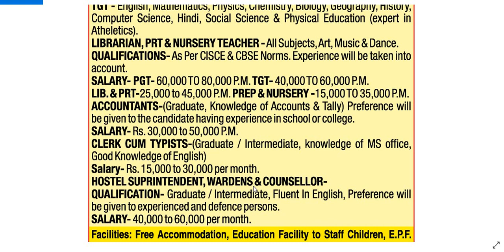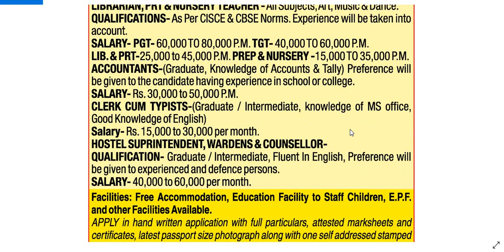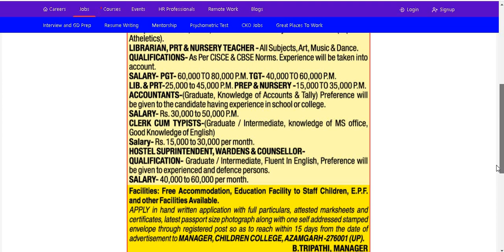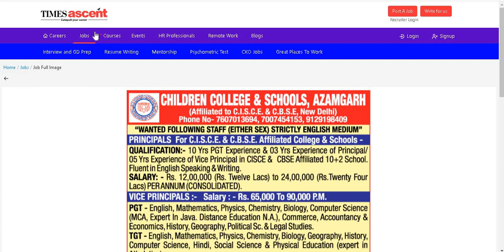FRESHERS ELIGIBLE I SCHOOL TEACHER RECRUITMENT 2022 I FREE RESIDENCE I ALL SUBJECTS I PAY UPTO 2 LAC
FRESHERS ELIGIBLE I SCHOOL TEACHER RECRUITMENT 2022 I FREE RESIDENCE I ALL SUBJECTS I PAY UPTO 2 LACs

BELOW IS TIMESASCENT LINK TO SEE THE DETAILS